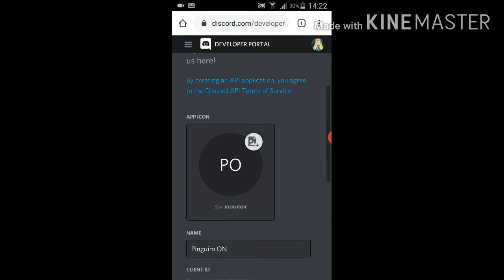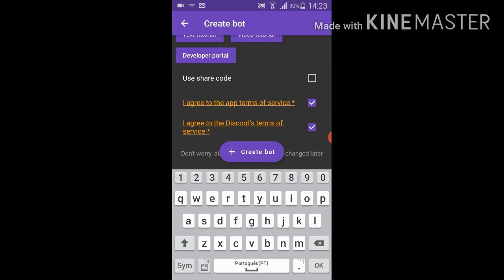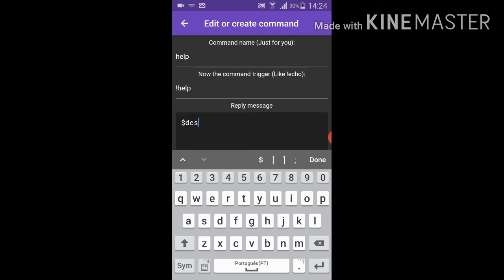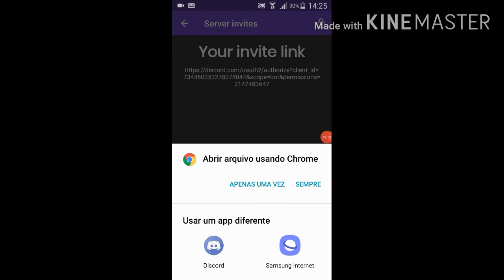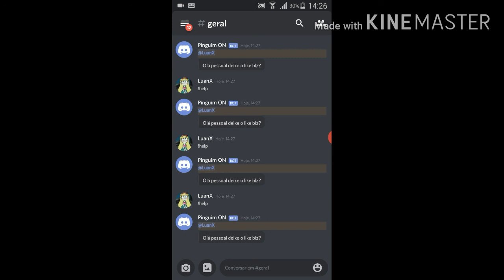COMO FAZER UM BOT NO DISCORD PELO CELULAR | Discord Bot Designer